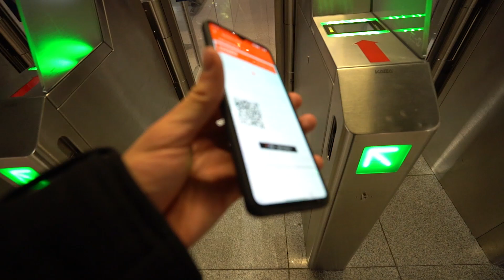Silvester in London 2019 to 2020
Hier kann man sich alle Ort an sehen an denen ich schon mit meinem Kopter geflogen bin: